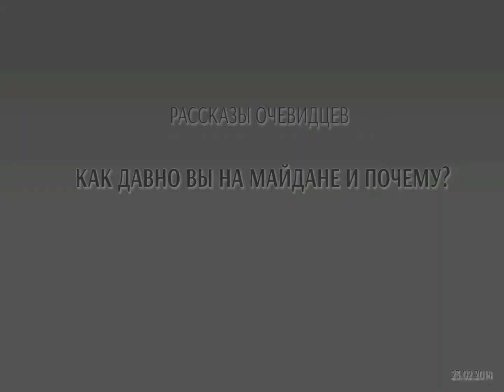Что привело Азербайджанского Бандеровца на Майдан? Февраль 22, 2014